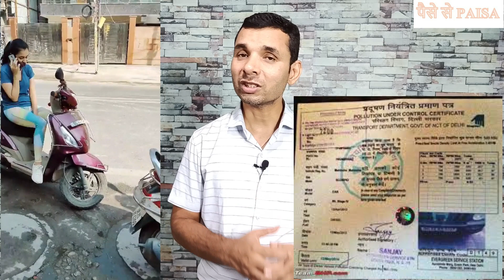Delhi PUC cost shall be higher I दिल्ली में प्रदूषण जाँच की कीमत बढ़ेगी I Delhi PUC I Car PUC I PUC